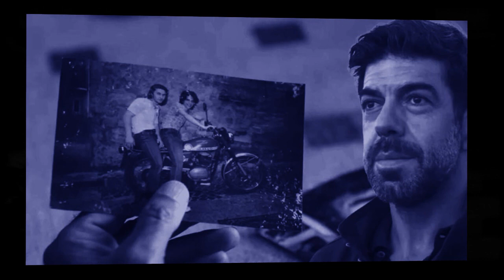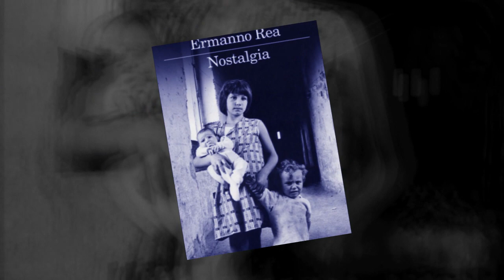''NOSTALGIA'' (FILM -2022) ~ Directed by Mario Martone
Music theme of the video: ''Gipsy overture'' (Merle John Isaac)
Performer: Fanfara del 10° reggimento dell'Arma dei Carabinieri , "Piccola Orchestra di Forcella"
 & "Orchestra giovanile Sanitansamble"
Director: Maestro Paolo Acunzo
La conoscenza è nella nostalgia.
Chi non si è perso non possiede.
Pier Paolo Pasolini
''Nostalgia''  (2022) - The amazing Italian-French drama film co-written and directed by multi awarded, Mario Martone, based on a 2016 novel by Ermanno Rea.
The film premiered in the official competition for Palme d'Or at the 75th Cannes Film Festival on 24 May 2022. The following month, the film won four Nastro d'Argento Awards, for best director, best actor, best supporting actor, and best screenplay.
Directed by Mario Martone
Screenplay by Mario Martone & Ippolita Di Majo
Based on ''Nostalgia'' by novelist, essayist and journalist, Ermanno Rea
Cast:
Pierfrancesco Favino as Felice Lasco
Tommaso Ragno as Oreste Spasiano
Aurora Quattrocchi as Teresa Lasco
Francesco Di Leva as Father Luigi Rega
Nello Mascia as Raffaele
Sofia Essaïdi as Arlette
Emanuele Palumbo as Felice (young)
Artem Tkachuk as Oreste (young)
Daniela Ioia as Teresa (young)
Salvatore Striano as Gegé
Virginia Apicella as Adele.